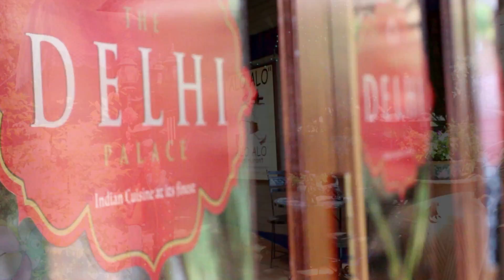ZOL Restaurant Week 2016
ZOL Restaurant Week 2016 - indulge your taste-buds!